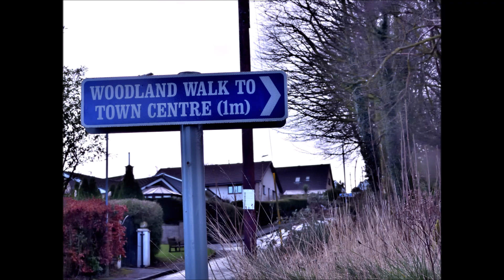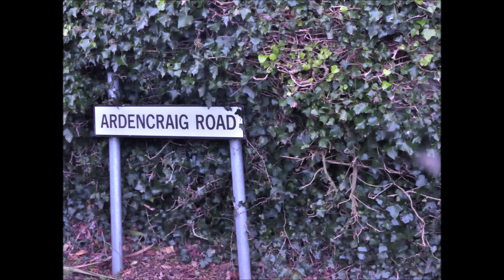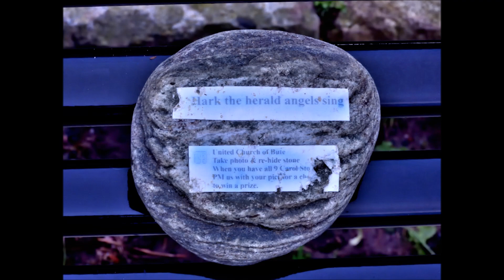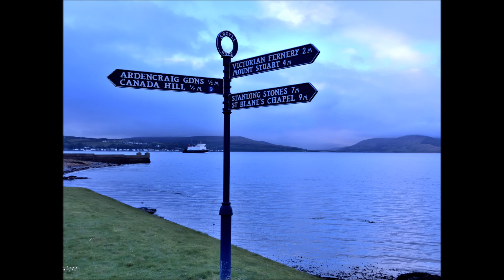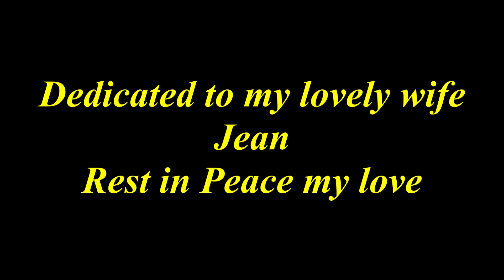Woodland Walk to Ascog to Rothesay, Isle of Bute 10th February 2019